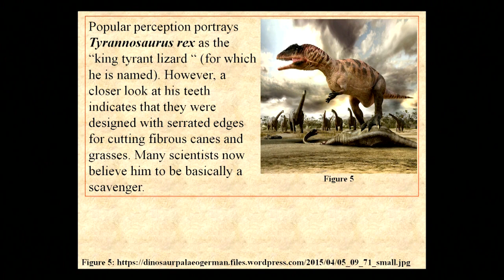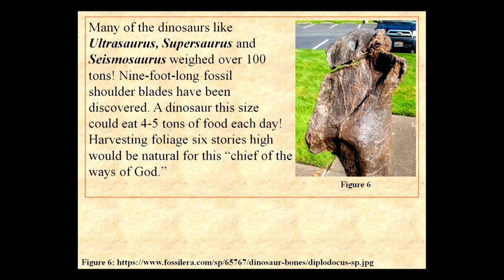The King Tyrant Lizard - Tyrannosaurus Rex